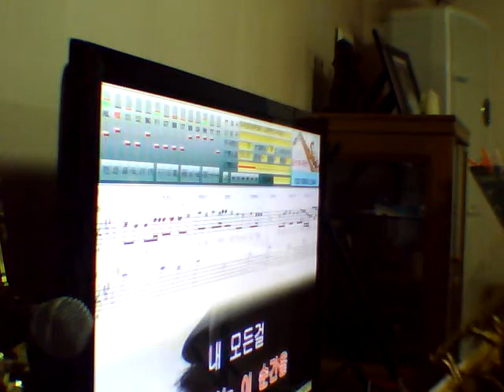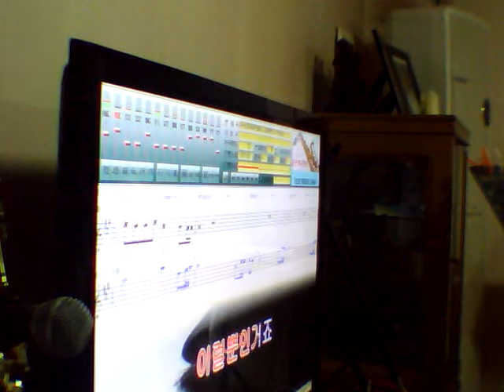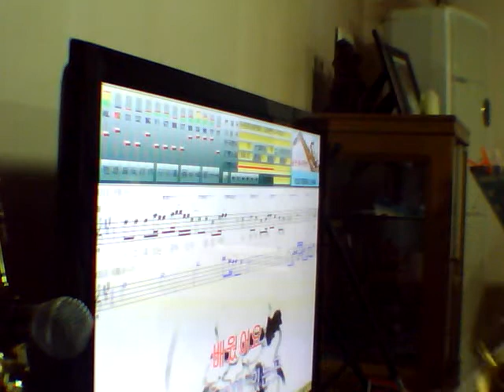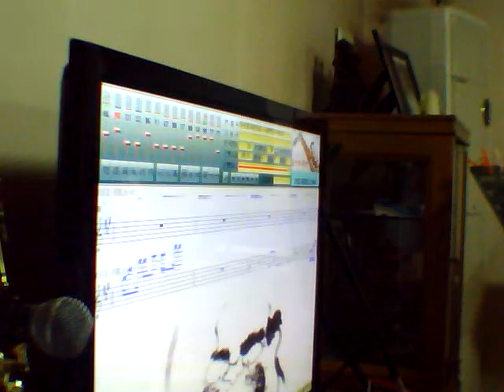눈의꽃 - 소프라노 색소폰- 車宿者 김상수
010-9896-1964 잘 받지않음 / 카톡( yosip),문자
색소폰.트럼펫.플루트.만돌린.기타.피리.대금.클라리넷,휘슬, 날라리, 오카리나,리코더...등 아무 악기나 손에 걸리는 대로 -  반주기에 있으면 무조건 막 불어 올림.연습같은거 없슴.  카페에 막 올리는거 여기도 막 올림. 욕하면 벌 받음. 좋은 말도 상 받는거 없슴.  화상카메라촬영.색소폰친구들 -  상주점-경북 상주시 상산로 402 번지 2층